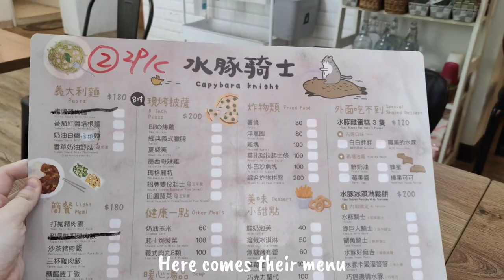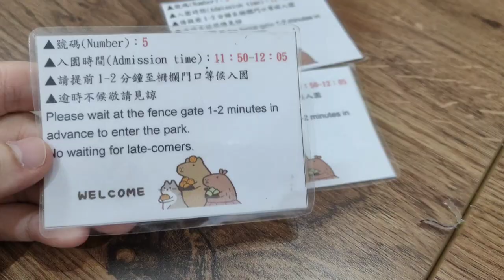Taiwan Travel Vlog 2023 - Day 3, Capybara Cafe, Poya, Nike